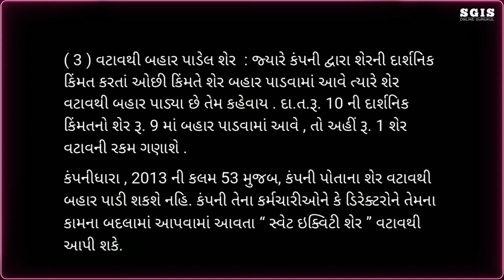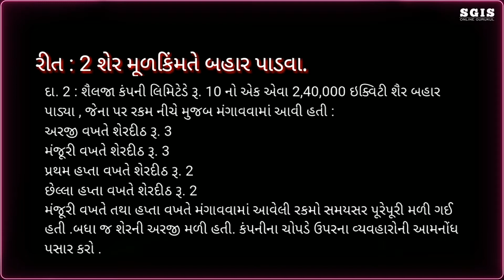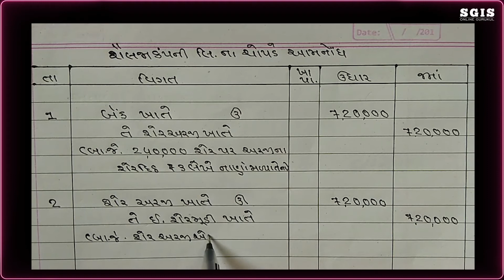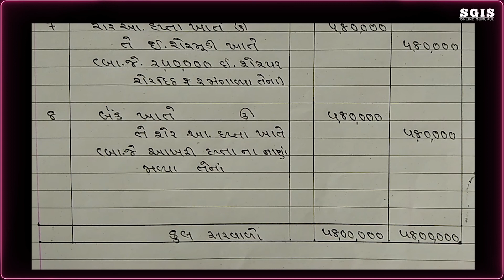SGIS | STD 12 COM. Account | Ch.1 શેરમૂડીના હિસાબો Part : 2 | Soni Sir | G1500